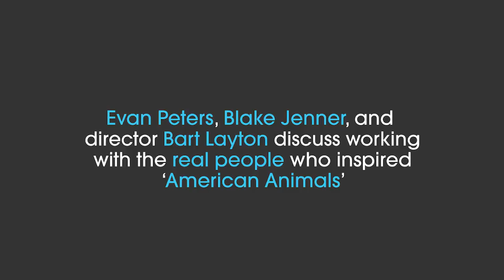'American Animals' Cast and Director on Working With Real People Behind the Heist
"American Animals" isn't based on a true story: it is a true story. Director Bart Layton, as well as the film's stars Evan Peters and Blake Jenner, open up about working with the real men behind the Transy Book Heist.

Go see "American Animals" in theaters June 1st, 2018!

Plot Summary
American Animals is the unbelievable but entirely true story of four young men who attempt to execute one of the most audacious art heists in U.S. history. The film centers around two friends from the middle-class suburbs of Lexington, Kentucky. Spencer (Barry Keoghan), is determined to become an artist but feels he lacks the essential ingredient that unites all great artists – suffering. His closest friend, Warren (Evan Peters), has also been raised to believe that his life will be special, and that he will be unique in some way. But as they leave the suburbs for universities in the same town, the realities of adult life begin to dawn on them and with that, the realization that their lives may in fact never be important or special in any way. Determined to live lives that are out of the ordinary, they plan the brazen theft of some of the world’s most valuable books from the special collections room of Spencer's college Library. Enlisting two more friends, accounting major Eric (Jared Abrahamson) and fitness fanatic Chas (Blake Jenner), and taking their cues from heist movies, the gang meticulously plots the theft and subsequent fence of the stolen artworks. Although some of the group begin to have second thoughts, they discover that the plan has seemingly taken on a life of its own. Unfolding from multiple perspectives, and innovatively incorporating the real-life figures at the heart of the story, writer-director Bart Layton (The Imposter) takes the heist movie into bold new territory.